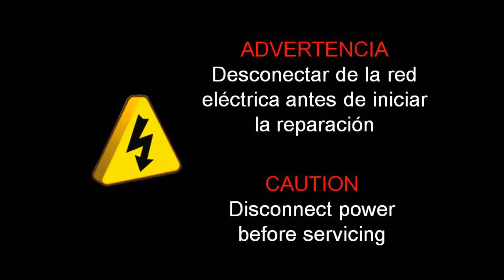M96 - Cambio motor